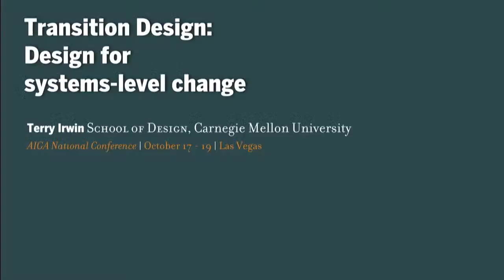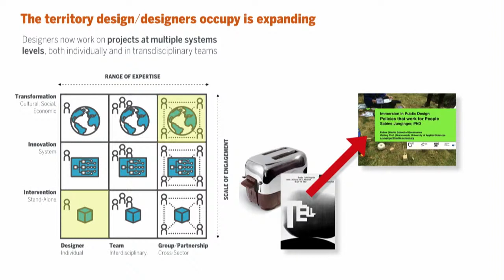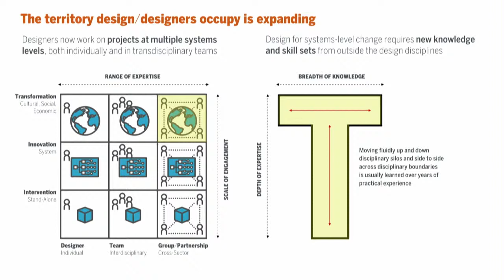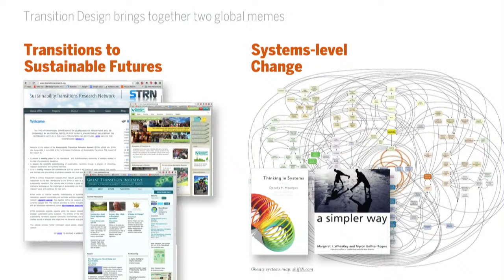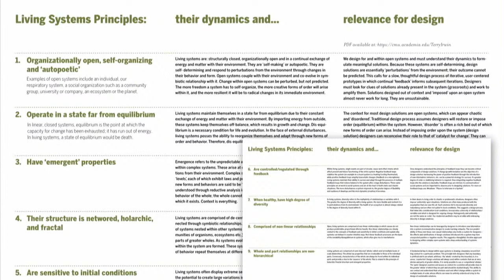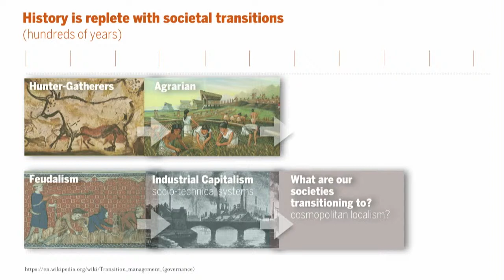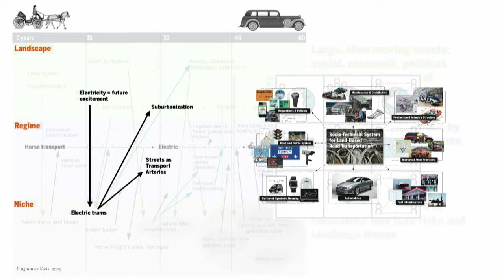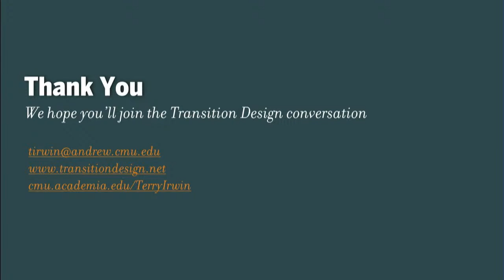AIGA Design Conference Replay–Terry Irwin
Join us for AIGA Conference Replays leading up to the virtual 2021 AIGA Design Conference September 20-24.

Today we are featuring 2021 Medalist Terry Irwin’s talk “Designing for Systems-Level Change” from the 2016 AIGA Design Conference in Las Vegas.

For more content like this along with hands-on workshops and Symposia sessions, peer networking and mentoring, and exclusive Design Conference sessions, join us for the virtual 2021 AIGA Design Conference September 20–24.

Save your spot!